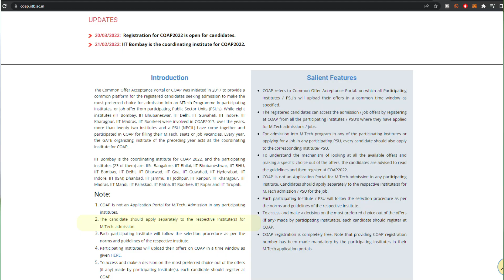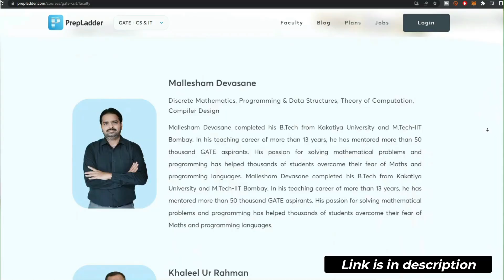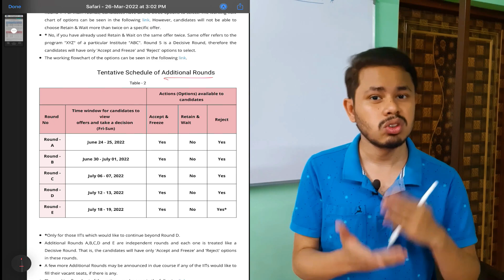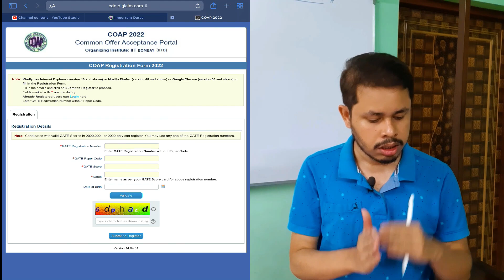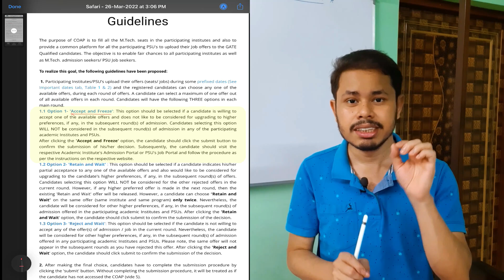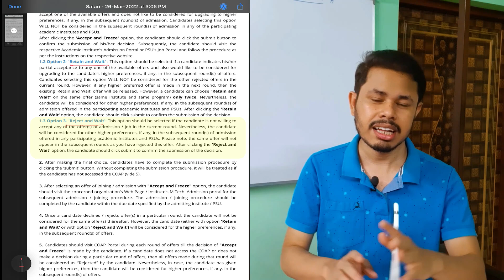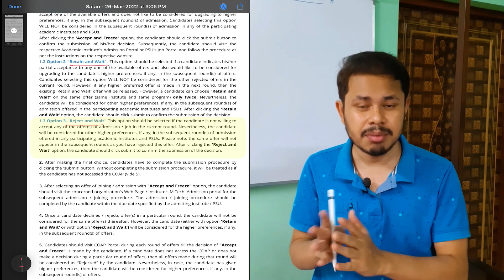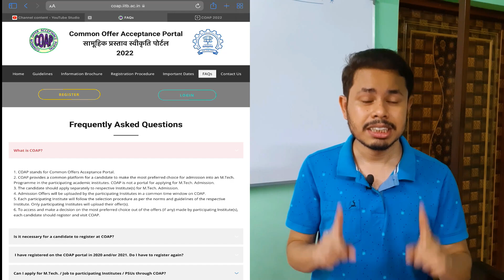COAP 2022 - How to get offers from IITs, IISc and PSU | GATE CSE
Use Code "MANISH10" if required.

GATE CSE
Admission FAQs
COAP 2022
COAP resgistration